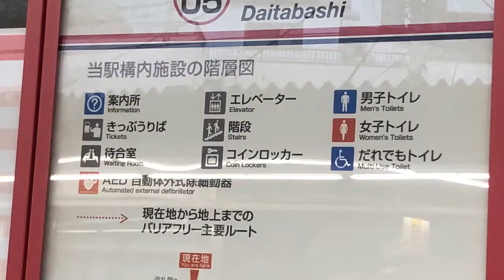江戸蕎麦めぐり44 手打蕎麦まるやま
ブログ『蕎麦学(SOBA-GAKU)』にもお出でください😊